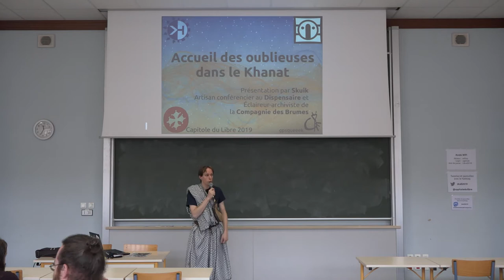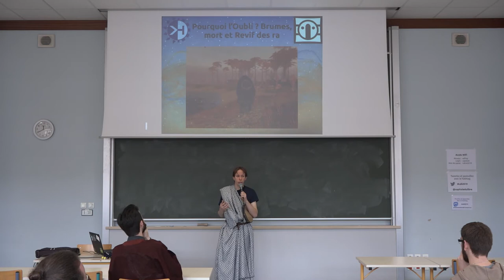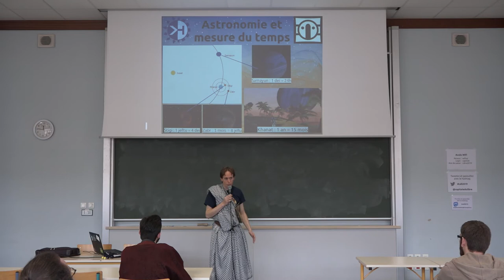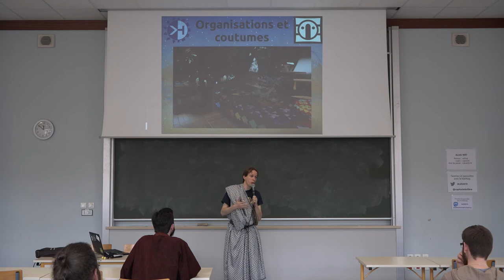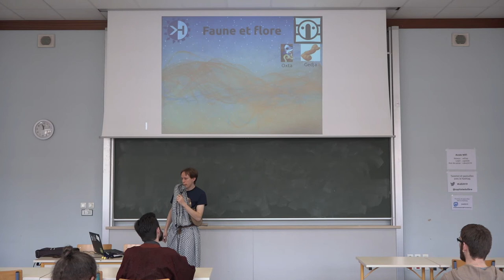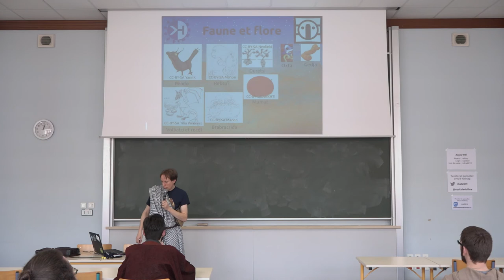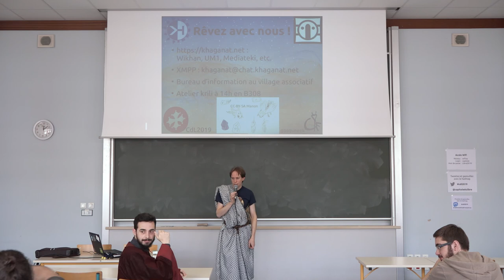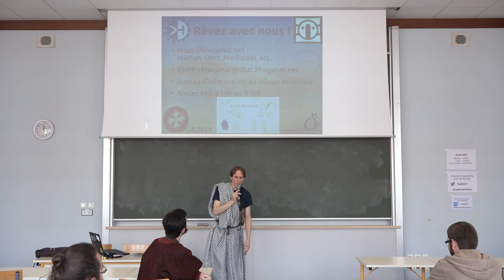Conférence théâtralisée : Accueil des Oublieuses dans le Khanat — Squeeek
Parlons culture libre : le Khanat est un univers ouvert et libre, créé collaborativement par nous mais aussi par qui souhaite y participer. Il a déjà donné lieu à diverses créations culturelles : textes, musiques, jeux, dessins...
Un jeu vidéo est en préparation dans cet univers, ainsi que plusieurs projets plus petits.

Nous vous proposons une présentation non technique de l'univers du Khanat : géographie et astronomie, biologie et ethnologie, sciences et technologies ainsi que d'autres thématiques générales seront présentées par Squeeek, Compagnon des Brumes. Il vous encouragera à rêver le Khanat avec le Khan et les autres ra.

Certains mots de vocabulaire vous sont incompréhensibles ? La conférence sera l'occasion de découvrir les concepts derrière ces mots et d'enrichir le Khanat tous ensemble pour en faire un rêve commun !